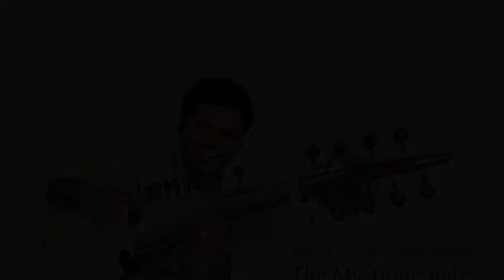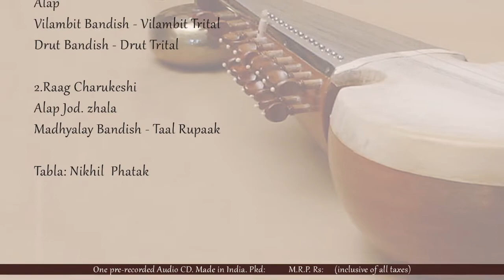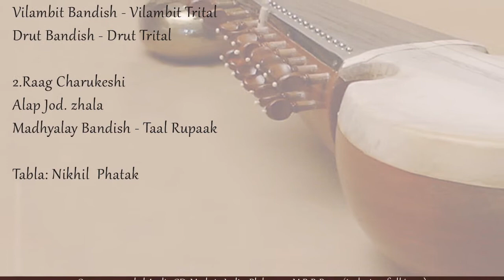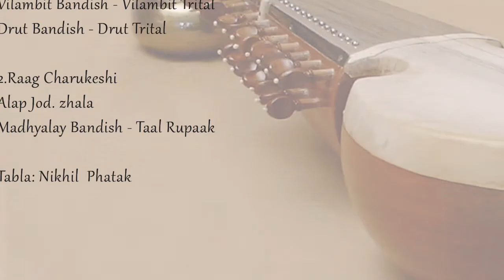Raag Yaman | Sarang Kulkarni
Sarang Kulkarni plays a madhyalaya banish in raag yaman  based in 16 beats-teentaal.
Accompanied by - Shri.Nikhil Phatak on tabla